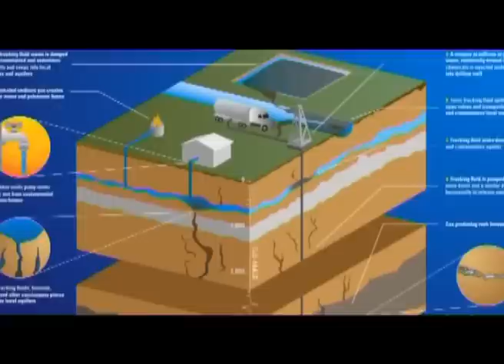Fracking for oil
Large blocks of investors in the two biggest U.S. oil companies on Wednesday demanded more disclosure about the environmental risks of extracting oil and gas through hydraulic fracturing.   Red Rock Energy Inc. announces that it has registered the Company in the province of British Columbia under the name Red Rock Projects Inc. to pursue petroleum and natural gas exploration and production opportunities.